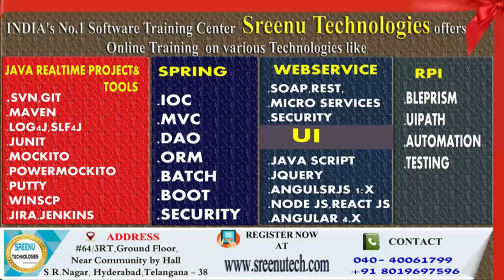Wish you very Happy Gandhi Jayanti 2nd October...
Mahatma Gandhi Jayanthi Celebrations

Sreenu Technologies
Hi  Friends,

1. JAVA REATIME PROJECT

2.  REALTIME PROJECT PROJECT ON UI TECHNOLOGIES LIKE JAVASCRIPT,ANGULAR JS,NODE JS,BOOTSTRAP,CSS3,HTML5

3.  REALTIME TOOLS :
         1. SVN
         2. GIT
         3. MAVEN
         4. LOG4J
         5. JUNIT,MOCKITO,POWERMOKCITO
         6. Jenkins
         7. JIRA
         8. Java Debugging
         9. Code Quality Tools
        10. Putty and Winscp

4. WebServices :
           1. SOAP Based WebService
           2. REST Based WebService
           3. Micro Services
          4.  WebService Security

5. Spring Framework
            1. Spring IOC
            2. Spring MVC
            3. Spring DAO,ORM
            4. Spring Batch
            5. Spring Boot

6. RPA
      1. Blue Prisam
      2. UI Path

7.  Hadoop

8. Data Sceince